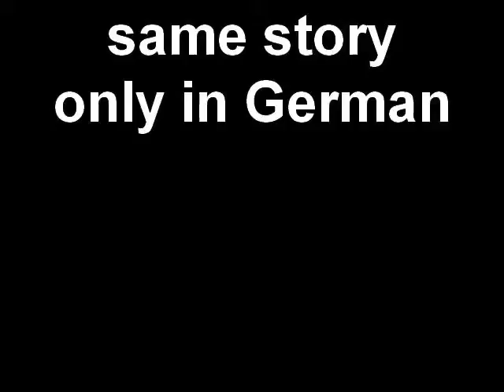same story only in German